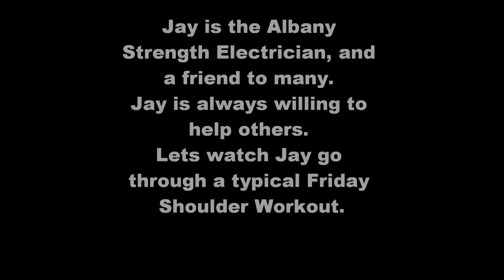Jay Trains Shoulders at XXXL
in preparation of big meet.